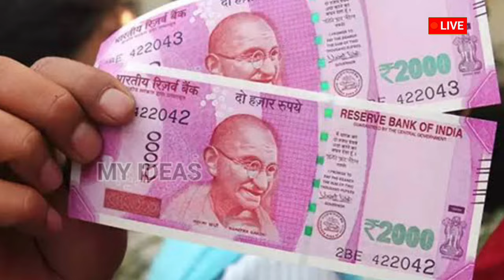ಇವತ್ತು ಇದ್ - ಮಿಲಾದ್ ಹಬ್ಬಕ್ಕೆ ಗೃಹಲಕ್ಷ್ಮಿಯರ ಖಾತೆಗೆ 12ನೇ ಕಂತು ಜಮಾ/ gruha laxmi yojana latest news today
ಗೃಹಲಕ್ಷ್ಮಿ _ಹಣ _ಬಂದಿಲ್ಲ
ಗೃಹಲಕ್ಷ್ಮಿ _5ನೇ ಕಂತು _ಯಾವಾಗ
ಗೃಹಲಕ್ಷ್ಮಿ _ಹಣ _ಚೆಕ್ _ಮಾಡೋದು _ಹೇಗೆ